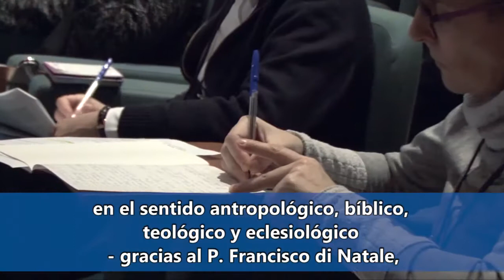GSFS 2016 Spagnolo